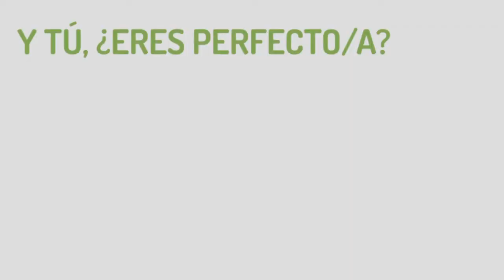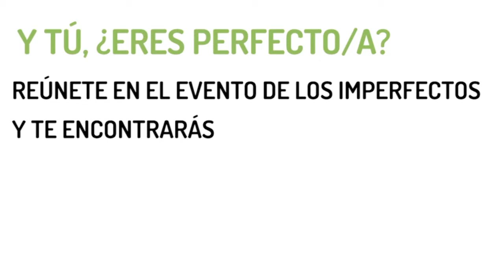Imperfect Foods: #2 Disseny per l’aprofitament d’aliments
Imperfect Foods pretén conscienciar, informar i educar sobre el malbaratament d’aliments que es produeix del fet de no aprofitar les fruites i hortalisses que no encaixen amb el cànon de bellesa vegetal. Autors: Laura Lloret, Mireia Navarro i Ramón Lechado de l’escola Pau Gargallo. Aquest és un dels projectes resultants del workshop “Disseny per l’aprofitament d’aliments”, organitzat pel FAD i el Museu del Disseny de Barcelona i amb la col·laboració dels supermercats ecològics Veritas.